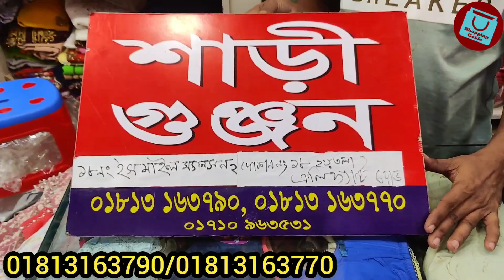৭০০ টাকার মাথানষ্ট অফারে যেকোন বোরখা/আবায়া কিনুন | Burkha/abaya wholesale collection